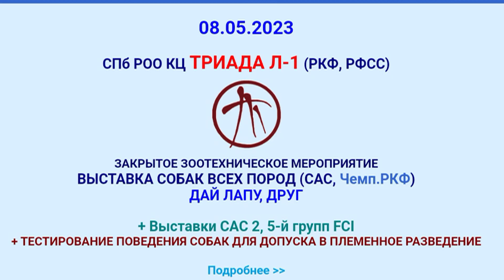Ирландские терьеры : Наша девочка в ринге . Кнопочка - звезда !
Первые 2 выставки нашей маленькой Кнопочки . Без хендлинг залов , обучения и тренировок . Зарисовка с выставок собак .